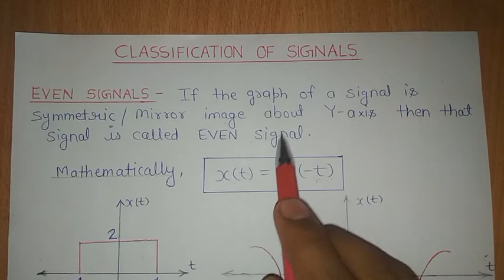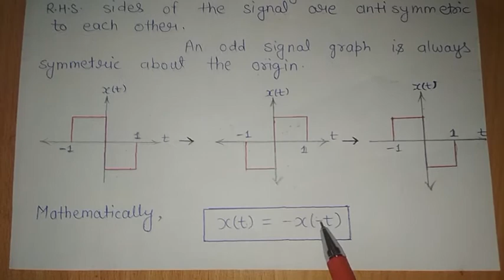EVEN AND ODD SIGNALS (PART-1) GATE/IES/ISRO/BARC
DEFINITION AND SOME IMPORTANT POINTS RELATED TO EVEN AND ODD SIGNALS.